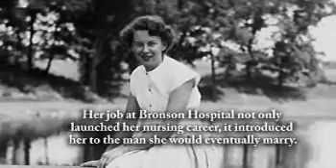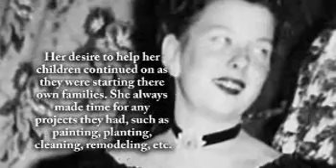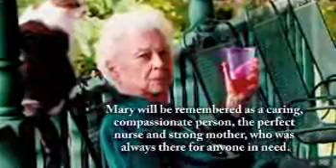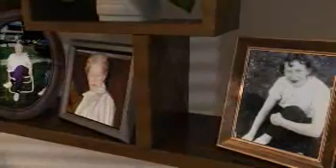Mary "Tootie" Koning - Life Story Digital Video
Life Story Funeral Homes present the life of Mary "Tootie" Koning of Kalamazoo, MI. To read the obituary of Mary "Tootie" Koning, to read the full Life Story, or to leave a memory or comment, please